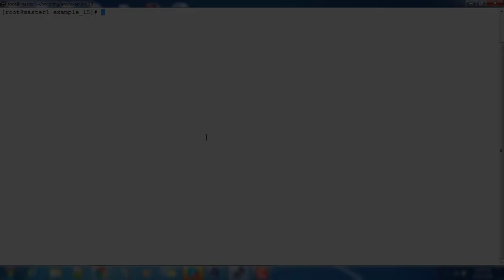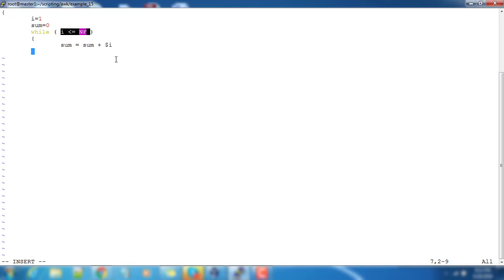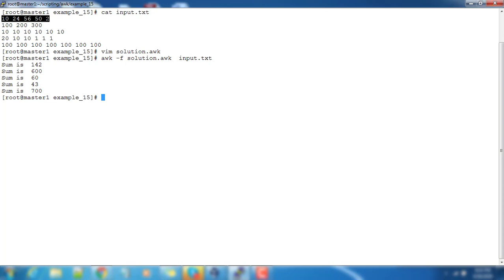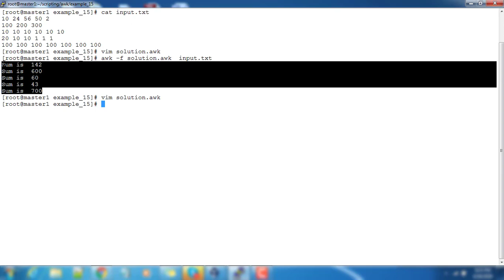014 While loop in AWK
This video will explain how to use while loop in awk